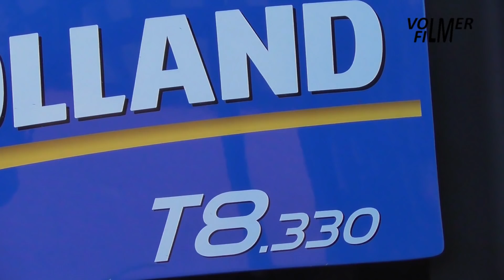Slurry injection with New Holland & Veenhuis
February 27, 2019 - Slurry injection by contractor Heebing from de Lutte using the New Holland T8.330 tractor, Veenhuis 14m3 slurry tanker and Veenhuis Euroject injector.